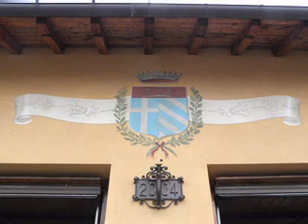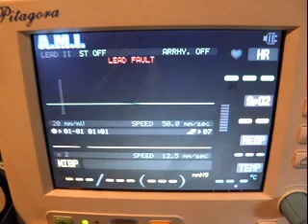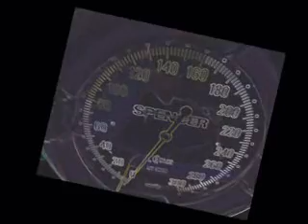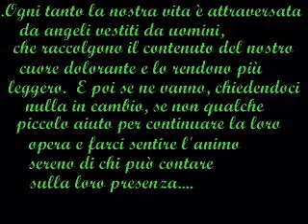P.A. Croce Verde Crocefiechi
La nostra Pubblica Assistenza è nata grazie ad un gruppo di volenterosi cittadini negli anni '60, come distaccamento della Croce Verde Genovese. Il 26 Settembre 1978 è stata fondata la P. A. Croce Verde di Crocefieschi.Possiamo contare sull'impegno di circa 20 militi per i vari trasporti di cui 4 in possesso di autorizzazione all'utilizzo del defibrillatore che, in rapporto alla popolazione residente, è un numero eccezionale se facciamo riferimento alle altre realtà della valle.